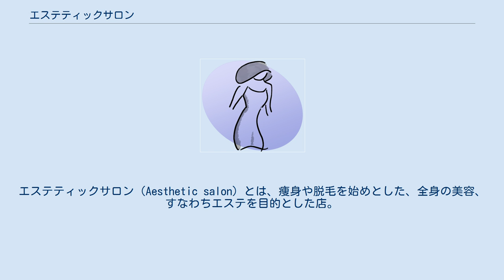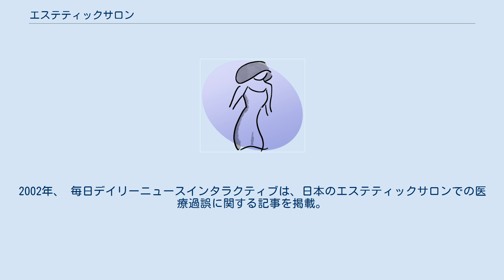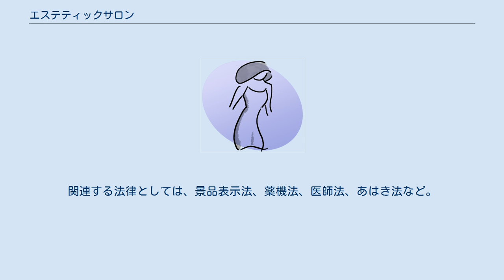エステティックサロン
理容室・美容院
エステティックサロン（Aesthetic salon）とは、痩身や脱毛を始めとした、全身の美容、すなわちエステを目的とした店。
リラクゼーションを兼ねていることがある。
 男女が脱毛 、slimな体への治療、フェイシャルケアを含む非常に多くの非外科的美容治療を受けられるために日本で人気のある施設。
日本の美容業界は非常に広範で収益性が高く、2003年には全国で173,412の施設と推定されている。
 日本を代表するエステティックサロンには、417の店舗と平均年間売上高41.7百万円売上の東京ビューティーセンター、、74の店舗と平均年間売上高21.5百万円のSocie 、120店舗、平均年間売上16百万のタカノユリビューティークリニック、102の店舗と平均年間売上10.2百万円のスリムビューティーハウスなどがある。
すべてのエステが女性を顧客としてターゲットにしているわけではなく、メンズ東京ビューティーセンターなどの繁栄するサロンは、男性消費者をターゲットにしている。
 これらのサロンはすべて、日本の数十億ドル規模の美容および化粧品業界のほんの一部である。
 それぞれの文化には美とは何かについて多くの異なる考えがあるが、日本文化のいくつかの顕著な理想には無毛、スリム、完璧な胸を持つことが望まれる。
日本では、男性と女性の美しさについて非常に具体的で定量化可能な基準があるため、日本のサロンや他の形式の日本のメディアは、体の各部分が特定割合に適合するべきであるという考えが促進されている。
美容業界はまた顧客の身体をセグメント化し、美容トリートメントの焦点として特定の分野をターゲットにしており、多くの場合美容院は顧客の進捗状況を「医療」シートに記録。
タカノユリビューティクリニックなどはふくらはぎ、太もも、ウエスト、バストを個別に監視し、治療前後の正確な定量的変化を提供。
 エステティックサロンは、顧客に多種多様な美容トリートメントを採用している。
 長年にわたり、日本人はさまざまな形の脱毛治療を提供してきた。
化粧品業界ではクリーム、あせ薬、ワックス、漂白剤、カミソリなど提供可能な限りすべてのものを提供しているが、エステティックサロン業は日本人の女性の体毛除去の欲求も利用している。
 エステティックサロンは、これらのさまざまなトリートメントを提供し、さまざまな方法を利用して、ほぼすべての体毛を排除しようとしていく。
 エステティックサロンの所有者は、シェービングであると体毛が太く黒くなることが多いとしばしば主張しているが、電気脱毛で2つの形式のうち脱毛の最も一般的な形式の1つに「スレッディング」として知られている方法があるがこれは折り畳まれた糸を使用して髪を引き抜く技術である。
 日本のエステサロンでのスリミングトリートメントには、セロファンボディラップ、マッサージ、さまざまなクリームやローションの使用および身体から脂肪を分解または溶かすと言われるさまざまな機械的工夫が要視されている。
人気のある技術ベースの治療法の1つに、「電気筋肉刺激」（EMS）と呼ばれるものがある。
 1970年代には多くの場合若くて子供っぽく無邪気な女性が、よりエロティックになり性的魅力の主要なマーカーとしての乳房への強調需要ははるかに少なかった。
 文化が「かわいい」美学から遠ざかるにつれて、日本の美容業界はその代わりに、大きくて女性的な胸に自立、自己主張、自信の感覚の間の象徴的なリンクを形成した。
美容技術者は豊胸手術を行わないが、胸のサイズを大きくしたり、胸の大きさを変えたり、胸部のさまざまな部分を作成したりすることを目的とした各種サービスを提供する。
一例は、多くの異なるエステサロンで提供される「バストアップ」治療計画で 治療には通常、マッサージ、電気機器に取り付けられた吸引カップによる刺激およびさまざまなクリームの使用があげられる。
 エステティックサロンは今日非常に人気があり、利益を上げているが、合法的なビジネスと規制範囲外をついた詐欺にさらされた仕業との間の境界線を越えることがよくあるという。
政府規制の難しさの要因として、エステサロンの40％が5年未満であり、古い店がすぐに閉鎖され、新しい施設が絶えず開かれていることであるという。
2002年、 毎日デイリーニュースインタラクティブは、日本のエステティックサロンでの医療過誤に関する記事を掲載。
これには、失敗した電解治療による入院の説明や、医療従事者法に違反していたサロン所有者に...